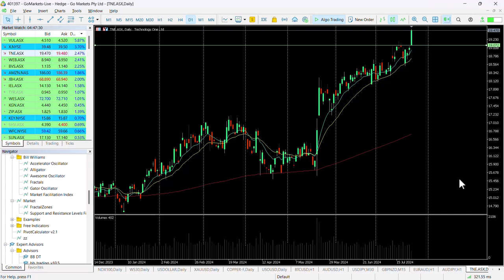ASX Chart of the day - TNE - Price strength continues as new key level breached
Technology One Limited (TNE) is software company and one of Australia's top 150 ASX-listed companies, with locations across six countries. The Company provides a global SaaS ERP solution that aims to transform business and makes life simple for their customers.